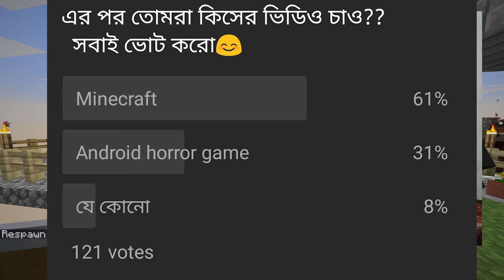Minecraft OneBlock Part 15 || Bangla Gameplay || Sokher Gamer